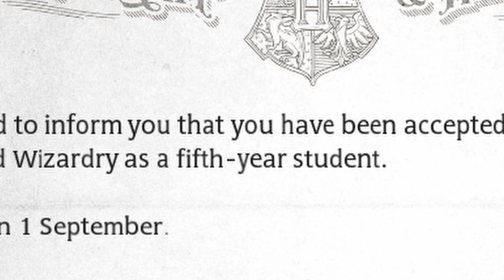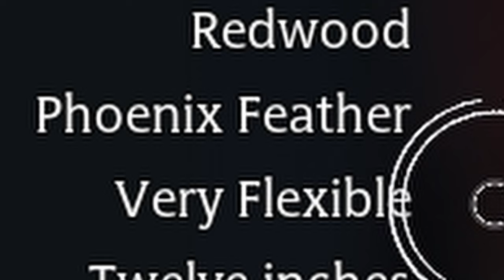Hogwarts Legacy But You're a Rich White Boy...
Wait 'til my father hears about this satirical Hogwarts Legacy PC UHD gameplay!